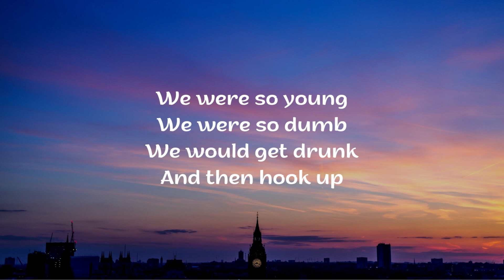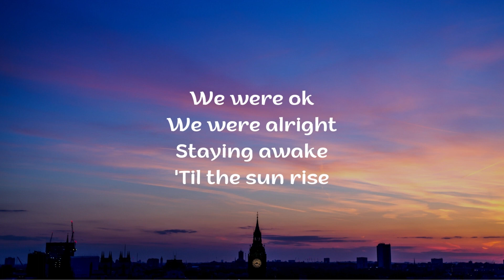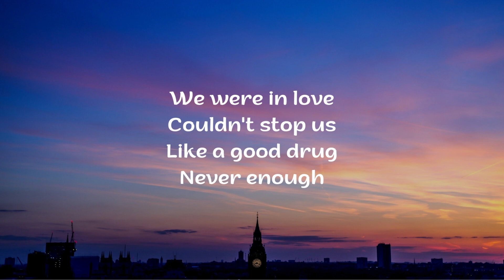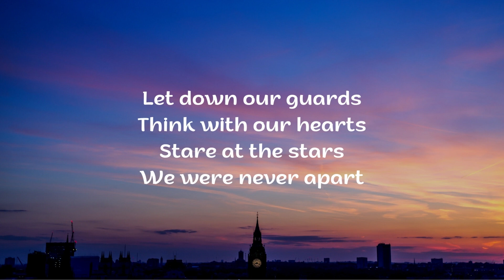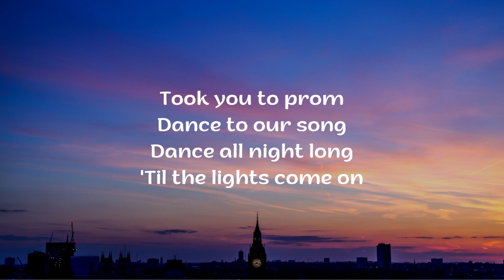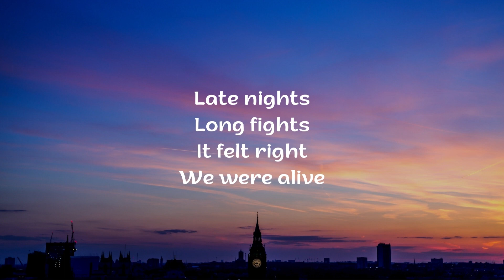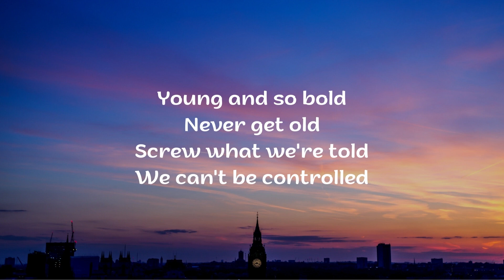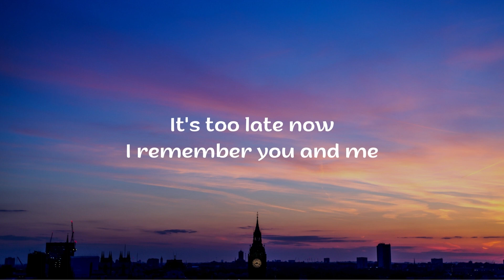Careless Lyrics by NEFFEX